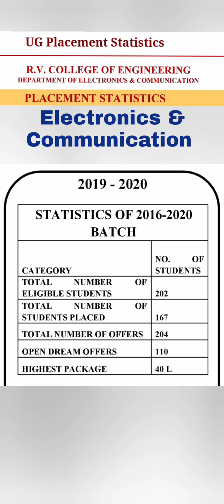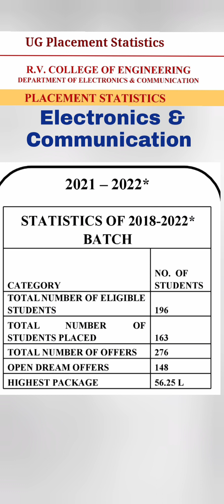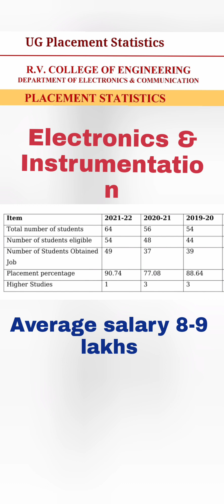RVCE Bangalore|RV College of engineering bangalore|cutoff|placement|fees|campus|hostel|review|KCET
RV College of Engineering (RVCE) is a prestigious autonomous technical institution located in Bangalore, Karnataka, India. Established in 1963, it is affiliated with Visvesvaraya Technological University (VTU) and has been accredited by the National Board of Accreditation (NBA) and the National Assessment and Accreditation Council (NAAC) with an 'A' grade.

Here are some key features of RV College of Engineering:

1. Academic Programs: RVCE offers undergraduate (B.Tech), postgraduate (M.Tech), and doctoral (Ph.D.) programs in various branches of Engineering. The college offers courses in disciplines like Civil Engineering, Mechanical Engineering, Electrical and Electronics Engineering, Electronics and Communication Engineering, Computer Science and Engineering, and many more.

2. Infrastructure: The college is spread across a sprawling campus and has excellent infrastructure facilities. It includes well-equipped classrooms, state-of-the-art laboratories, a central library with a vast collection of books and online resources, sports facilities, hostels, and a cafeteria.

3. Faculty: RVCE boasts a highly qualified and experienced faculty who are experts in their respective fields. They are dedicated to imparting quality education and mentoring students. The faculty members actively engage in research and contribute to the academic and industry sectors.

4. Research and Innovation: RVCE encourages research and innovation among its faculty and students. It has several research centers and laboratories where cutting-edge research is conducted. The college promotes collaborations with industries and other research organizations to foster innovation and interdisciplinary research.

5. Industry Connect and Placements: RVCE has a strong industry connect and collaborates with renowned companies and organizations. It organizes industry visits, internships, and expert lectures to bridge the gap between academia and industry. The college has a dedicated placement cell that facilitates campus recruitment drives and supports students in securing job opportunities. RVCE has a consistent track record of placements with reputed companies visiting the campus.

6. Entrepreneurship Development: The college encourages entrepreneurship and supports aspiring entrepreneurs. It has an Entrepreneurship Development Cell (EDC) that provides guidance, mentoring, and resources to students interested in starting their ventures. The EDC organizes workshops, seminars, and networking events to promote an entrepreneurial culture.

7. Extracurricular Activities: RVCE recognizes the importance of extracurricular activities in overall development. The college has numerous student clubs and organizations focusing on sports, cultural activities, technical competitions, and social initiatives. RVCE hosts annual fests and events where students can showcase their talents.

RV College of Engineering is renowned for its academic excellence, strong industry ties, and emphasis on research and innovation. It has consistently been ranked among the top engineering colleges in India and continues to produce skilled professionals who contribute to the development of the nation's engineering landscape.

comedk marks vs rank 2024,
rvce bangalore,
rvce bengaluru,
rvce cutoff,
rvce placements,
rvce review,
comedk result 2024,
Comedk colleges,
Comedk rank vs marks,
comedk rank vs marks 2024,
kcet marks vs rank 2024,
Bangalore top engineering colleges